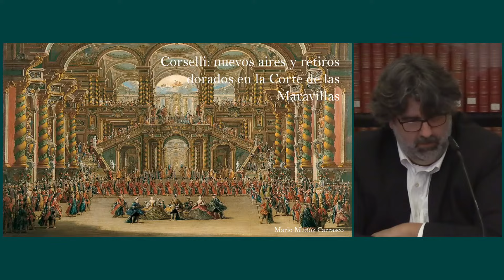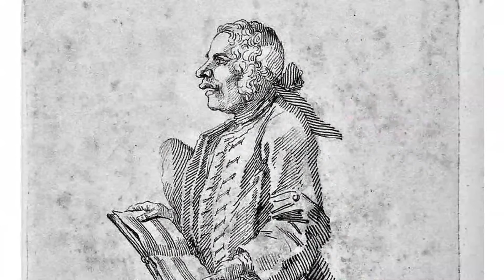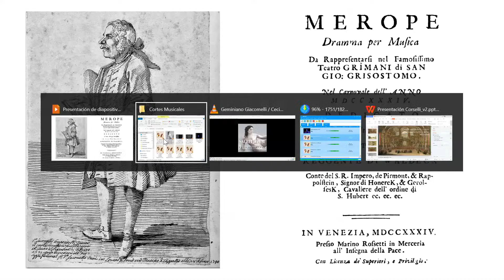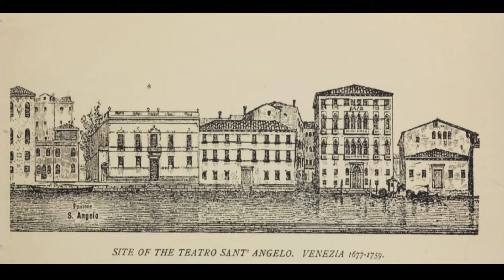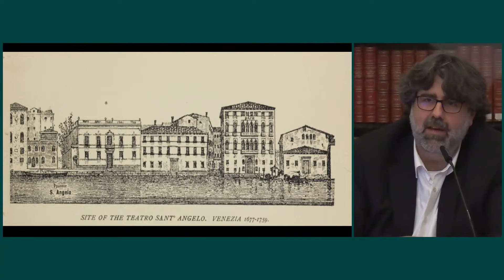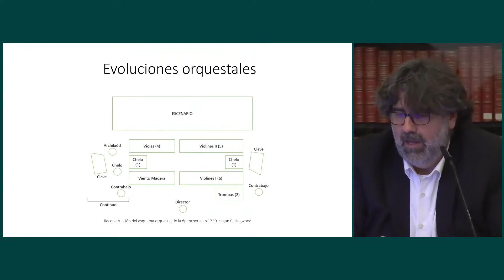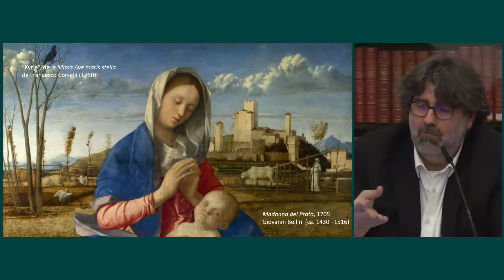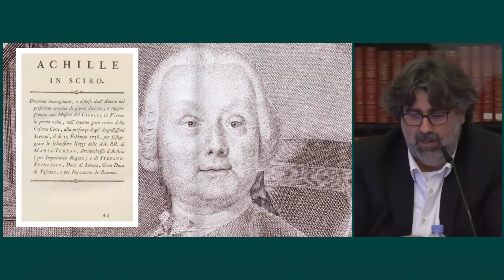Corselli: Nuevos aires y retiros dorados en la Corte de las Maravillas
Ciclo de Conferencias: Los martes en Palacio, en colaboración con Patrimonio Nacional.

Ponente: Mario Muñoz Carrasco, musicólogo, gestor cultural y crítico musical.

Palacio Real de Madrid - 07 de febrero de 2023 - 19:00h.